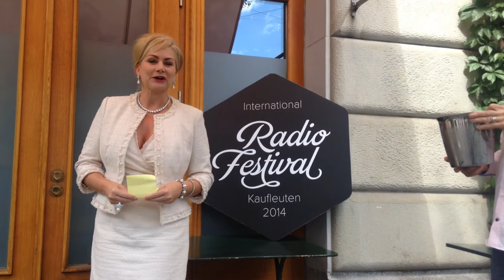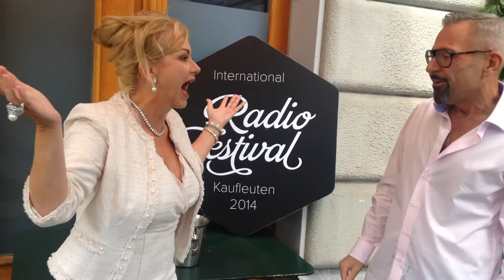25. August 2014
Shawne Fielding nominates DJ Ötzi - Marc Sway and David Dykowski U have 24 hours.

Big Kissssss!